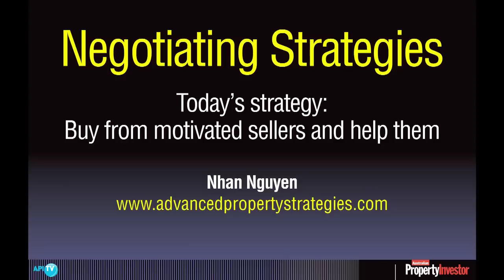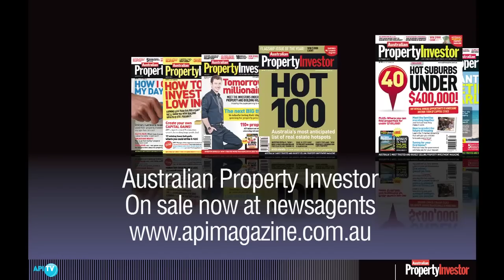Buy from motivated sellers - Nhan Nguyen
In an exclusive video for Australian Property Investor magazine, property negotiation master Nhan Nguyen explains why you should sniff out those sellers who are especially keen to offload their property - and how to benefit from their motivation.